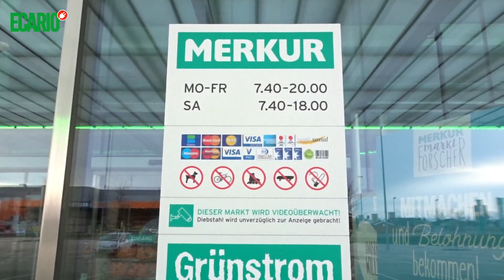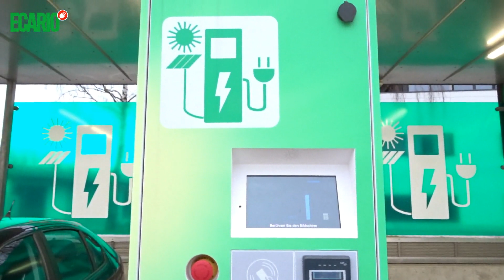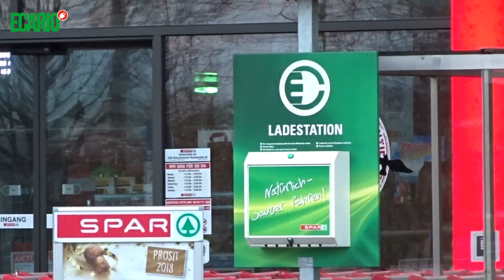LADESTATIONEN ABGEBAUT 😱 Renner und Penner der E-Mobilität Jahresrückblick 2017 - Elektroauto FTW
Im Renner und Penner 2017 Video zeigen wir Euch am Beispiel unserer Heimatstadt Wels, was sich letztes Jahr in der E-Mobilität getan hat. Warum Ladestationen abgebaut wurden, welche Schnelllader dazukamen, und warum es hier schon ganz viel Spaß macht, mit E-Autos unterwegs zu sein. E-Mobilität in der Praxis also. Viel Spaß!

BENUTZTES EQUIPMENT:
►KAMERA 1
►KAMERA 2